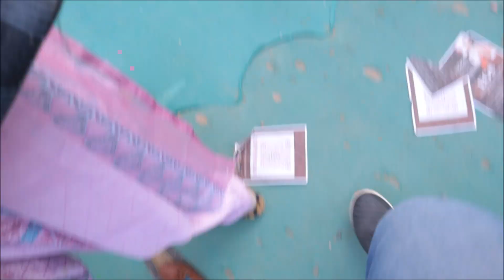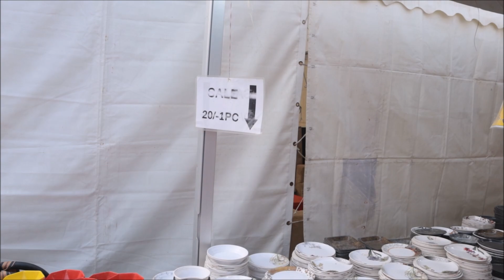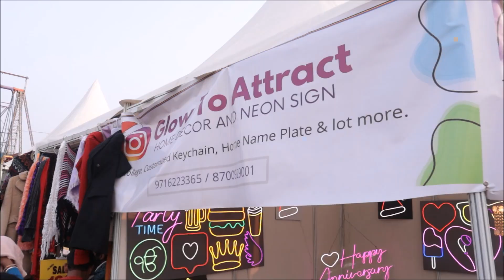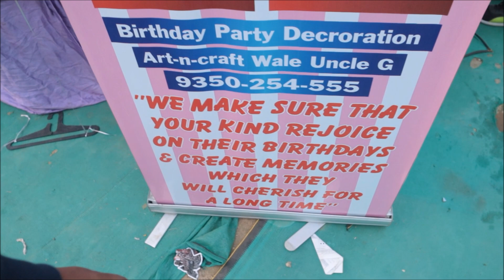HAPPY NEW YEAR 2022 || SVSVLOGS